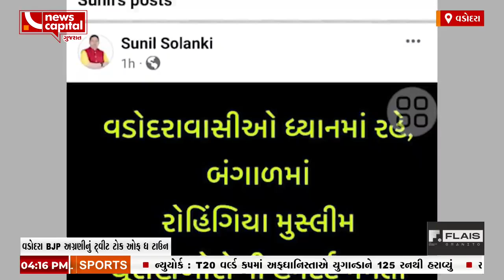પૂર્વ ક્રિકેટર Yusuf Pathanની બંગાળ લોકસભા બેઠકની જીતને લઈ Vadodaraમાં સોશિયલ મીડીયા વોર